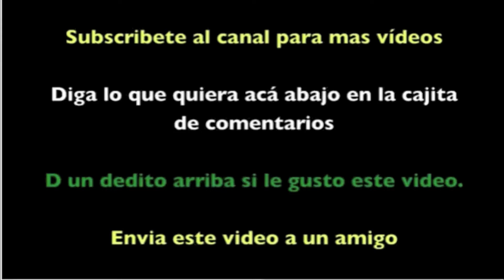la negrita de la avenida central the black girl at central avenue san jose costa rica